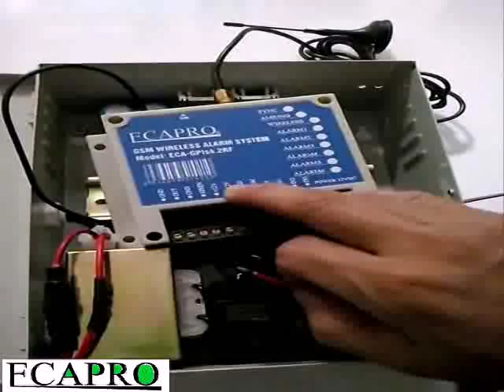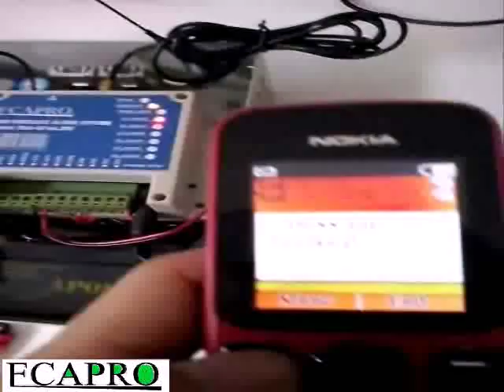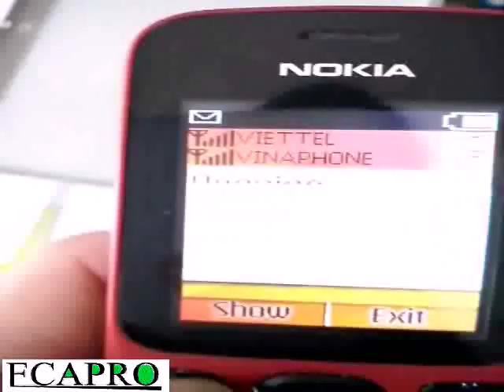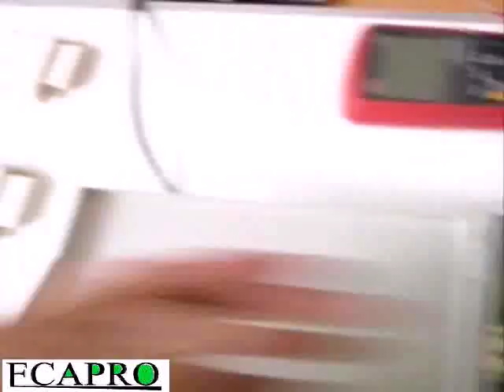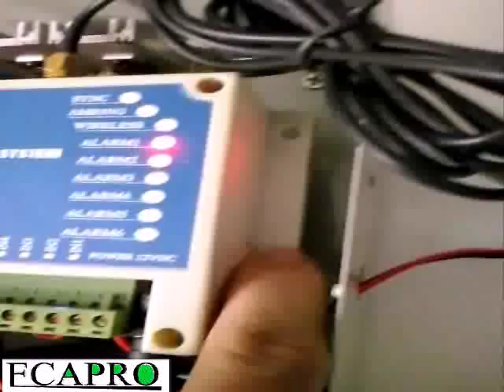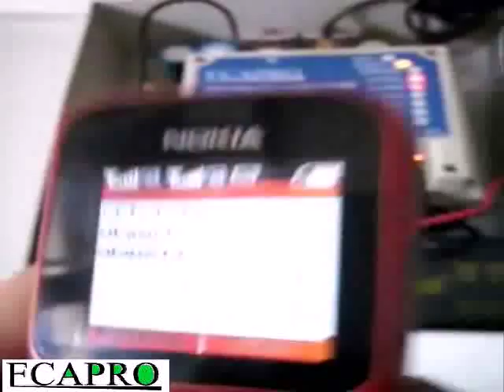Hướng dẫn sử dụng thiết bị báo động dùng SIM (báo động qua tin nhắn SMS), ECA-GPIs4.2RF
Giới thiệu:
- 6 zone không dây với khoảng cách 100 mét, 4 zone dùng dây.
- Khi có trộm đột nhập vào vùng kiểm soát, bộ Kiểm Soát Trung Tâm sẽ kích hoạt hụ còi , đồng thời thực hiện cuộc gọi  và nhắn tin SMS đến 05 số điện thoại cài đặt trước. Điều khiển tắt mở từ xa bằng  điện thoại.
Thực hiện cuộc gọi khẩn cấp và gửi tin nhắn khi hệ thống bị kích hoạt báo động.
- Cài đặt được các bản tin SMS cho từng zone với 15 ký tự cho 1 zone.
- Có thể cài đặt thời gian tự động kích hoạt và tự động hủy bỏ theo  ngày với lịch đặt sẵn.
- Gọi điện và nhắn tin khi điện lưới bị mất.
- Hệ Thống Báo động gồm: 1 tủ trung tâm, 4 cảm biến gắn cửa, 2 remote, 1 còi 110 dB., adapter 12v.
- Có phần mềm miễn phí cho smartphone chạy Android giao diện tiếng Việt. Cài đặt và sử dụng dễ dàng.

Giải pháp và ứng dụng hệ thống:
Ứng dụng bảo vệ an toàn cho nhà ở, biệt thự, văn phòng, cửa hàng vàng bạc...
Ứng dụng giám sát cảnh báo các trạm điều khiển không người trực, các trạm thu phát sóng BTS, trạm rút tiền ATM.
Ứng dụng giám sát các lỗi hệ thống trong trong công nghiệp, đưa ra các cảnh báo tức thời như  nhiệt độ, áp suất, nguồn lỗi, hệ thống lỗi, mất điện, có điện...

CÔNG TY TNHH ỨNG DỤNG PHÁT TRIỂN CÔNG NGHỆ ECAPRO
LÔ 24 - KHU DỊCH VỤ VĂN PHÚ- PHỐ VĂN PHÚ - P. PHÚ LA - Q. HÀ ĐÔNG - HÀ NỘI
VPDD: SỐ 424/66 LÊ VĂN QUỚI - P. BÌNH HƯNG HÒA - Q. BÌNH TÂN - TPHCM